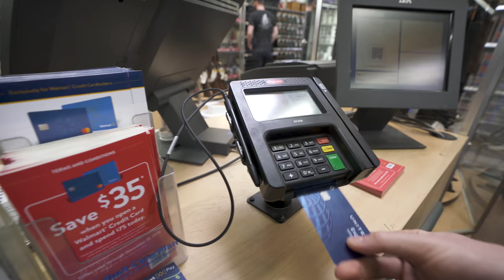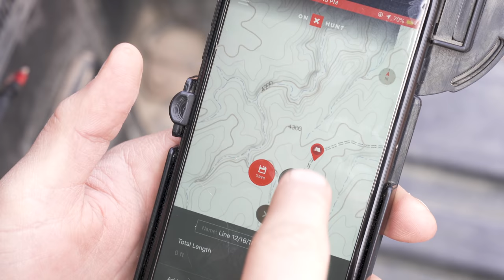Anyone's Hunt: Arizona Mule Deer, EP. 3 | Presented by onX Hunt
“Anyone’s Hunt” breaks down and explores hunting opportunities that are available to anyone. The goal is to share lesser-known, over-the-counter hunting opportunities and how best to explore these unique experiences. To kick things off, Connor Gabbott, Jordan Gill, Zach Sandau and Steven Drake head down to Arizona in December for over-the-counter archery deer hunting.

onX
1925 Brooks St.